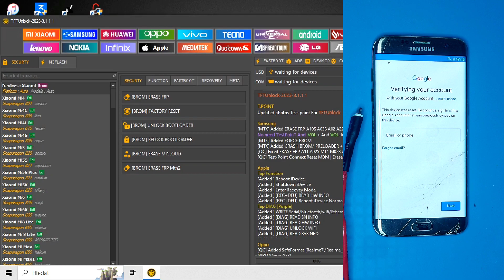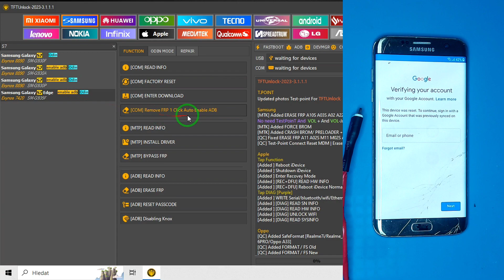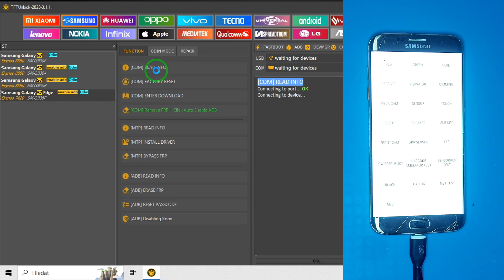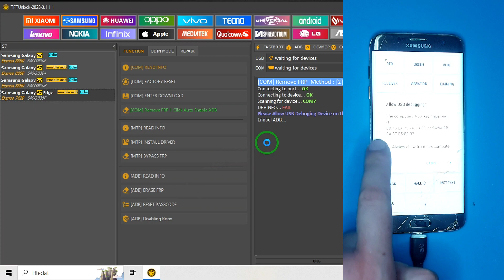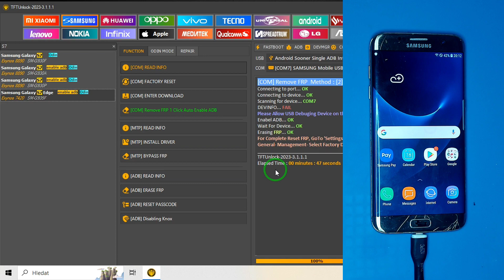Samsung S7 Edge Remove FRP (FREE) login (FREE) method with TFT unlock Android 8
So, if anything happens to your device, it's not on me. I have done this on my device and it worked, so I am sharing this knowled with you guys.

TFT can also Enable Huawei ADB / Remove FRP, Disable Driver Signature Windows, Install S8 Launcher (Galaxy Store), Samsung Emergency Mode FRP Reset, and Remove FRP & Passcode via ADB. It works with over 20 different manufacturers, including Samsung, Huawei, Infinix, Oppo, Vivo, Realme, Condor, Coolpad, Wiko, 360, Alcatel, Hotwav, Blu, OnePlus, Motorola, Tecno, Nokia, and many more.